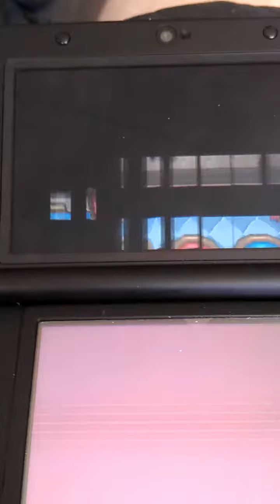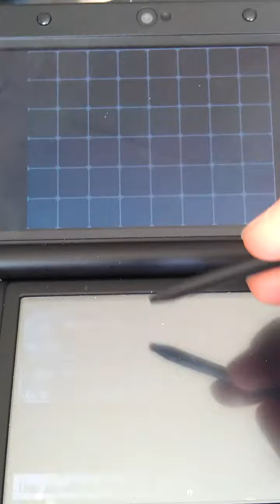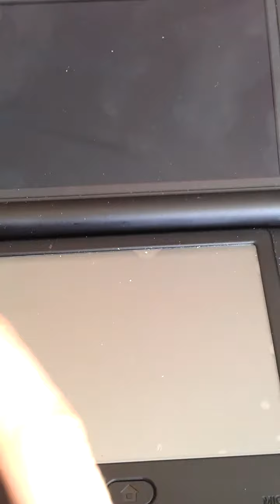Pokémon black EP05: close calls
Almost three deaths and i know it is not a nuzlocke.  But the first gym is painfull tho. Try hit 6 likes. I know we can do it together